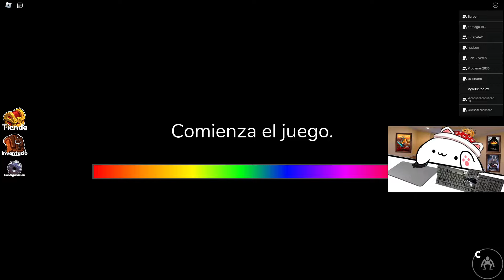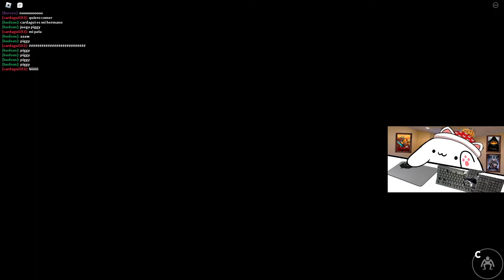COMPLETAMOS EL TERRORÍFICO CAP. 2 de Rainbow Friends con seguidores! - Roblox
Hola! Bienvenidos a un nuevo vídeo de Roblox.
El día de hoy os traigo un vídeo en el que probaremos el modo de Rainbow Friends Cap. 2 de Roblox!